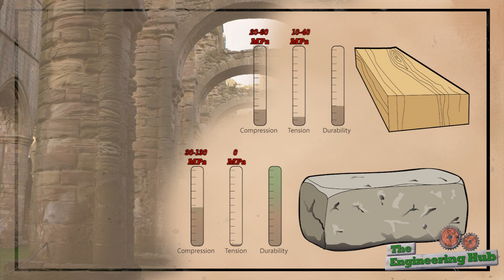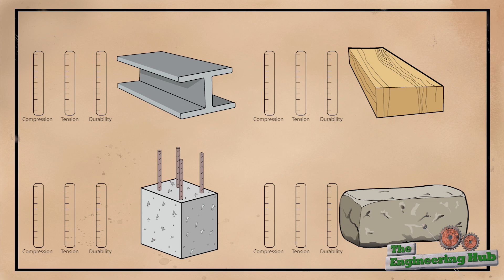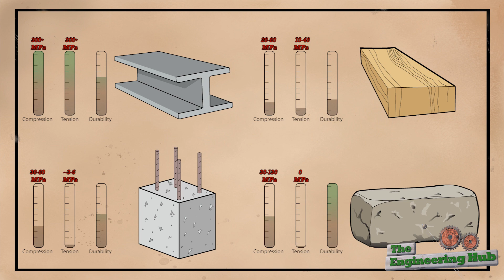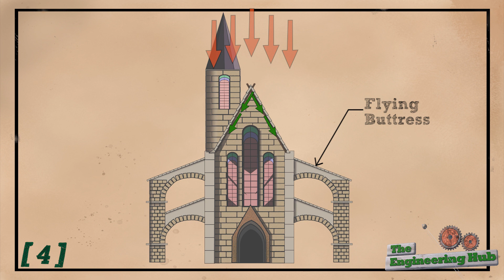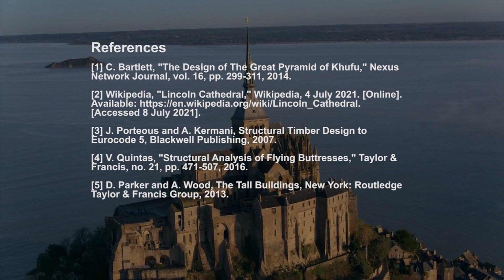Building structures in the middle ages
This video explains the simple engineering secret that enabled medieval builders to achieve skyscraping heights. Building enormous monuments 600 years ago was no easy feat. The laws of motion were not yet discovered. Furthermore, many of the key materials we use today were not yet developed. The medieval builders had only a few of the tools available today.

Yet, mostly through trial and error, they created works of art even to today's standards. One of their biggest secrets was the invention of the flying buttress. The buttress enabled the medieval builders to successfully transfer lateral loads down to the earth mostly through compression. Avoiding tensile behavior was key since masonry stones are very poor at transferring tensile forces but excellent when acting in compression.

References:
[1]  C. Bartlett, "The Design of The Great Pyramid of Khufu," Nexus Network Journal, vol. 16, pp. 299-311, 2014.
[2] Wikipedia, "Lincoln Cathedral," Wikipedia, 4 July 2021. [Online]. Available [Accessed 8 July 2021].
[3]  J. Porteous and A. Kermani, Structural Timber Design to Eurocode 5, Blackwell Publishing, 2007.
[4]  V. Quintas, "Structural Analysis of Flying Buttresses," Taylor & Francis, no. 21, pp. 471-507, 2016.
[5]  D. Parker and A. Wood, The Tall Buildings, New York: Routledge Taylor & Francis Group, 2013.